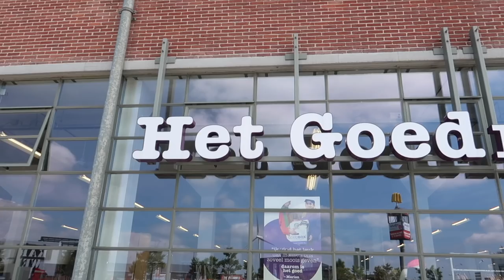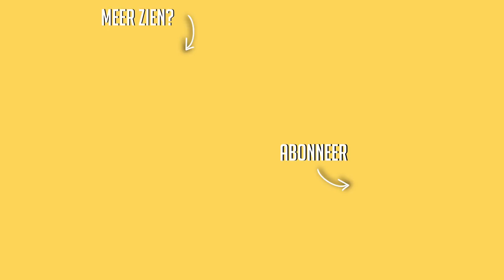COME THRIFT WITH ME #1 ☆